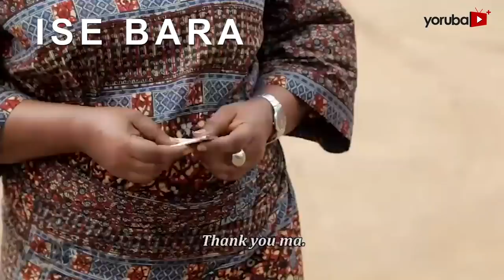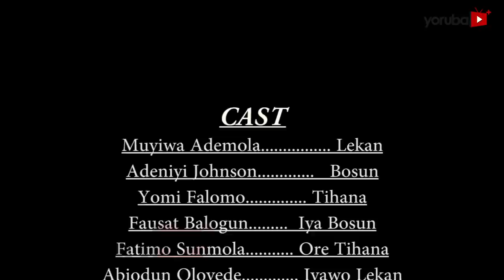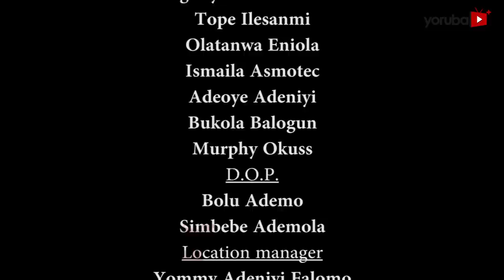Tihana Latest Yoruba Movie 2022 Drama Starring Niyi Johnson | Muyiwa Ademola | Yomi Falomo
A quick-tempered and jealous young lady who is in a serious relationship will create public outburst anytime she sights any woman with her fiancee. All attempt to curb her envious act was thwarted until she met her doom. Find out more.
This movie stars Niyi Johnson, Fausat Balogun, Muyiwa Ademola, Yomi Falomo.